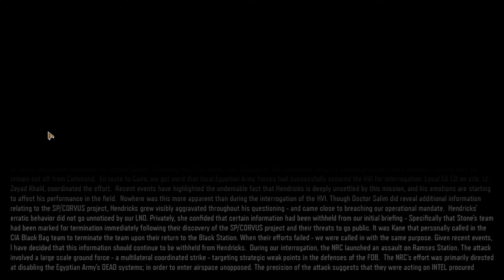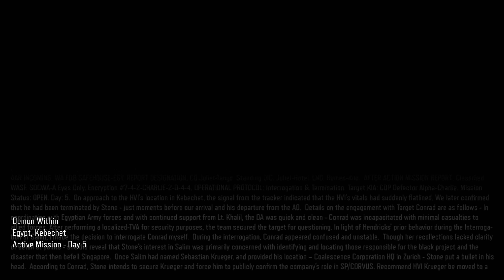Call of Duty: Black Ops III Gameplay No Commentary Part 4 - Rise & Fall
Call of Duty: Black Ops III Gameplay No Commentary Part 4 - Rise & Fall Missions of the Single Player Campaign